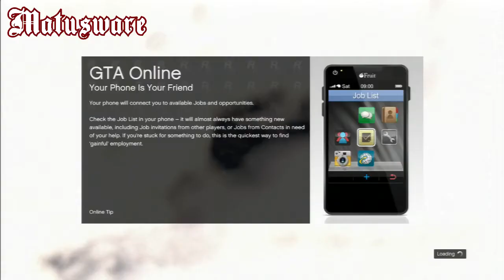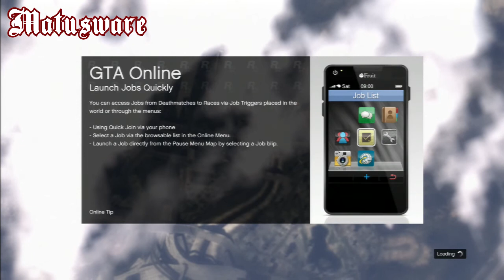Lets Play GTA Online (part 11 - Racing With Friends)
i wanted to do something more than just how-to-do videos cause i have allready done the most missions that people want to grind so i went racing with friends

Note:
Music Used On Video:
Herb Alpert & the Tijuana Brass - Spanish Flea

unfairly, or if you have any suggestions, feedback or